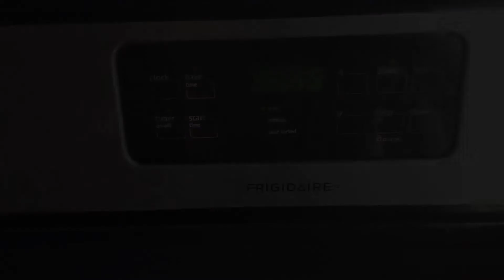Crispy crunchy Oven baked Capsicum rings | Bell pepper rings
Capcicum Rings
Ingredients:
Capcicum -2 or 3
Salt
Garlic powder -1 tsp
Italian herbs - 1 tbsp

Directions:
Desees the capcicum and slice them into ½ inch thickness.
Mix the corn flour salt pepper and water.
Season the bread crumbs with italian herbs garlic powder and salt.
Dip the capcicum in corn flourn batter and then in bread crumbs and arange in a baking tray.
Bake for 425 C for 15 mins flip in between once.

Serve it with ketchup.